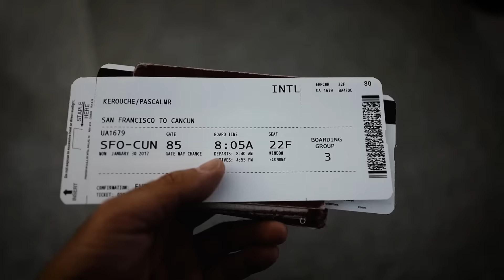FEST #16 VLOG: Lückenfüller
SONGS:
1. Mozzy - Ima Gangsta feat. Bobby Luv
2. Need Bucks - Ten Toes Down
3. Rexx Life Raj  - Shit N' Floss
4. Mozzy. - Perk Callin
5. Rexx Life Raj - Running Man

Pegan + Pascal reisen nach Mexiko um eine Party zu veranstalten. Das ganze halten sie mit vlogs fest. Für die nächsten Tage sind die beiden allerdings getrennt ... Pegan klärt in Mexiko die Locations und Pascal tourt durch Kalifornien.